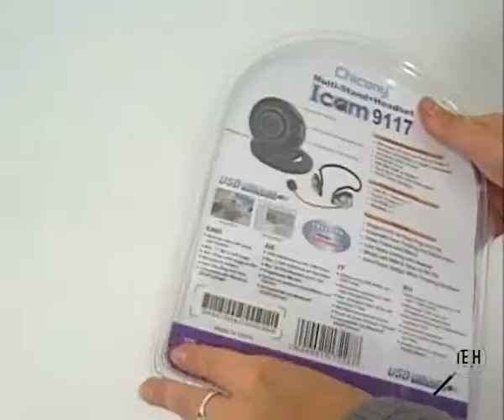Chicony Icam9117 review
читайте статью "Сравнительный тест веб-камер Chicony I-cam DC-9117-BL и DC-6145-SB"